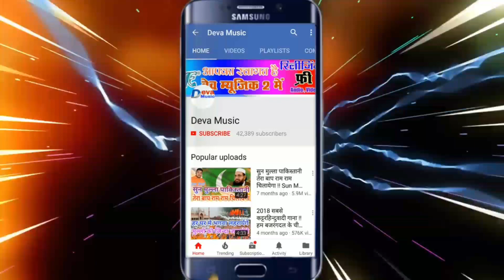2019 सबसे हिट देवी गीत - मयिहार घुमा दी सईंया जी - Mahiyar Ghuma Di Saiya Ji - Amit Yadav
2019 सबसे हिट देवी गीत - मयिहार घुमा दी सईंया जी - Mahiyar Ghuma Di Saiya Ji - Amit Yadav

Singar:-Amit Yadav
Writer:-Shivam Pathak
Level:-Deva Music